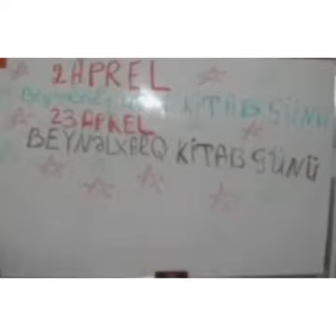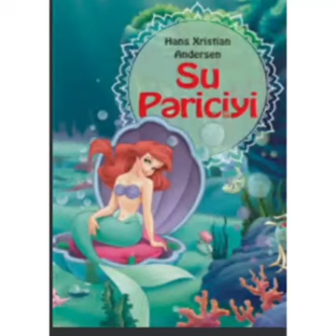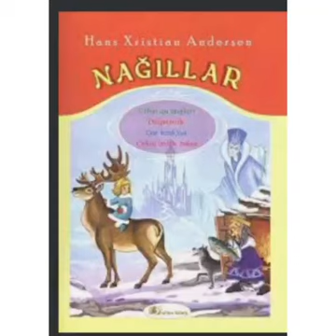Neftçala rayon Mərkəzi Kitabxananın Uşaq şöbəsi. 2 aprel Beynəlxalq Uşaq Kitabı günüdür.